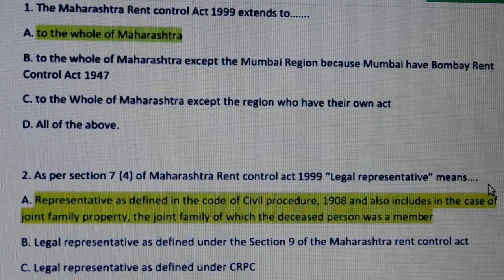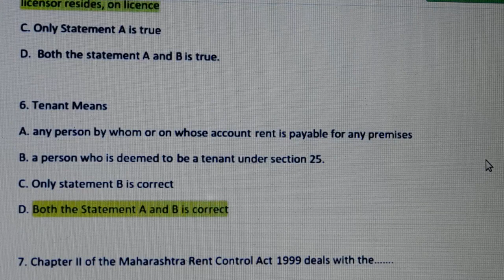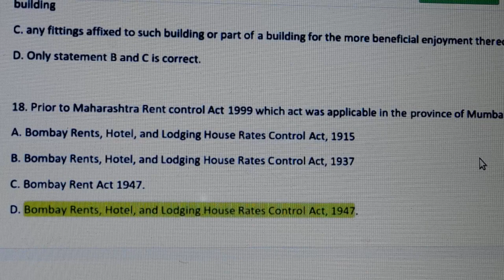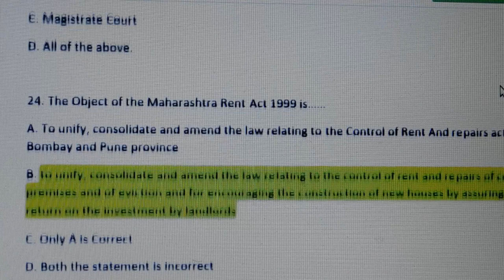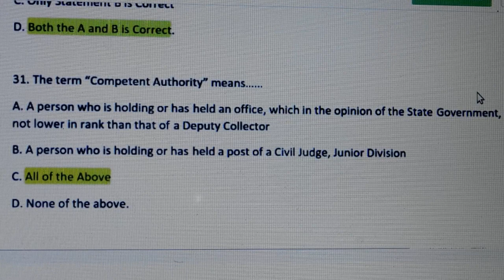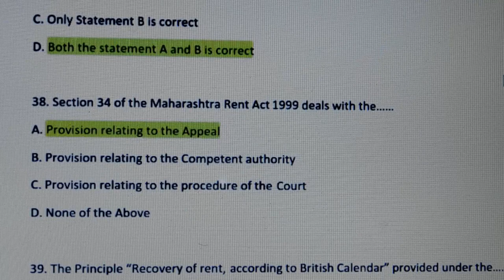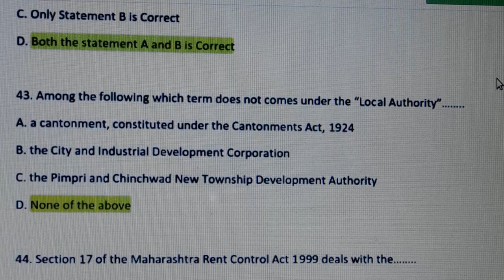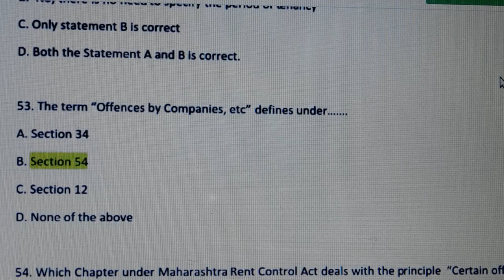TOP MCQS OF Maharashtra Rent Control Act, 1999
Hello friends welcome to KRK-Law & KNOWLEDGE.   this      Channel  where you will get legal  & general knowledge, This video is helpful for practicing lawyers , students of LL.B and an aspirants for judicial services examinations .  this video relates to   --TOP MCQS OF Maharashtra Rent Control Act, 1999